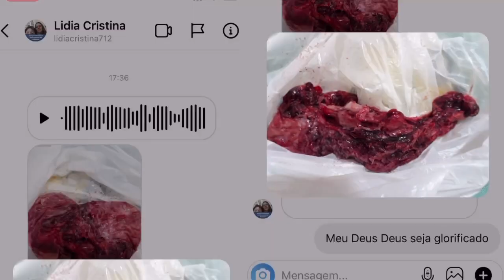✍🏻📩O que é por direito vira na palma da sua mão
Faça da palavra de Deus seu alimento diário, e verás que Deus e fiel para cumprir aquilo que prometeu!
Ele dá fim às guerras até os confins da terra; quebra o arco e despedaça a lança, destrói os escudos com fogo.